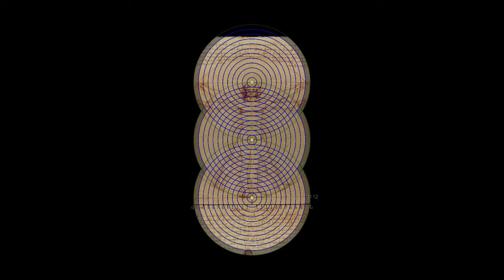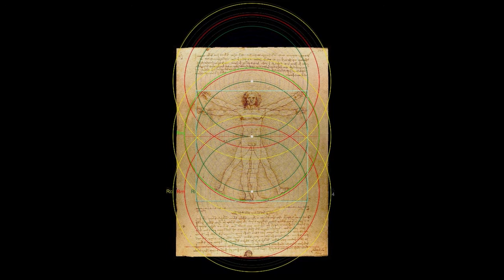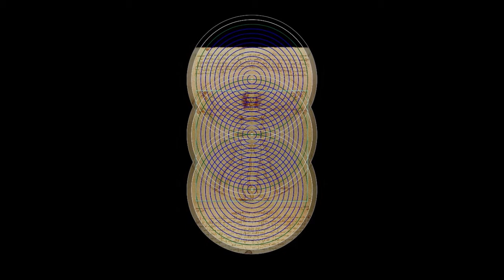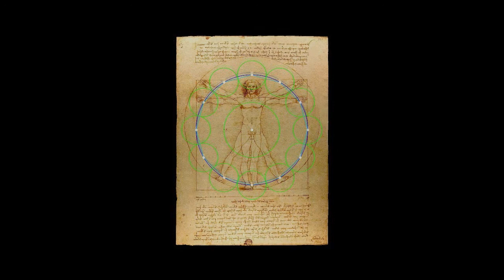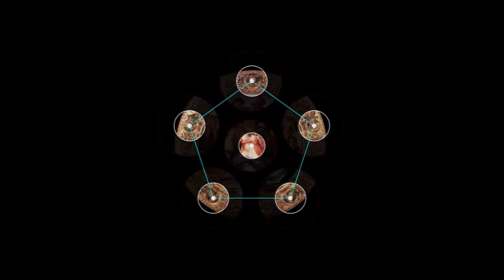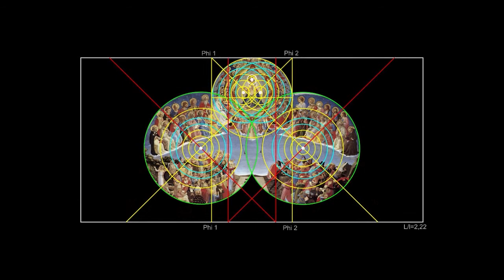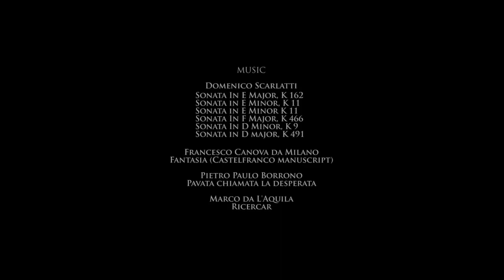Cristian Ungureanu- Secret Geometry In Florence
a video installation based on a animation movie, made by Cristian Ungureanu for Florence Biennale 2015